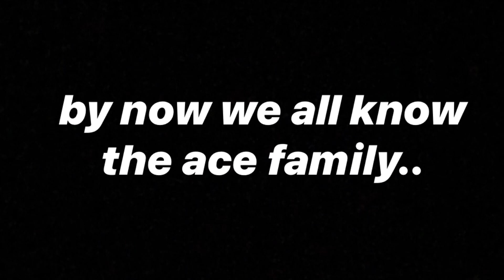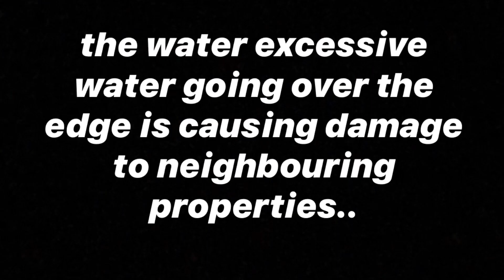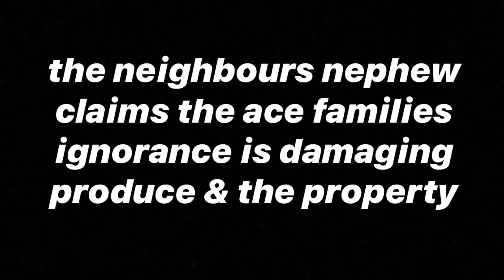the ace family endanger their neighbours..